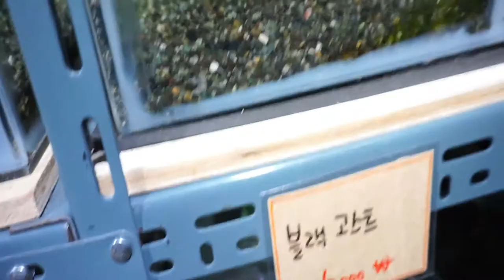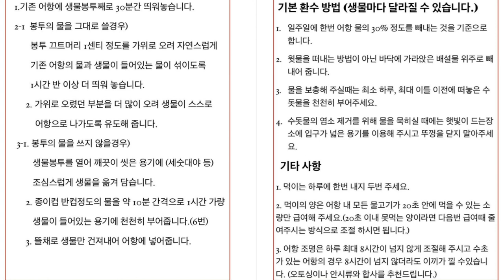어항청소방법 순천 여수 가까운 광양수족관 그루터기에서 배워왔어요!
저희 가족이 물고기를 키우면서 알게된 광양 수족관, 그루터기에 가서 찍은 영상입니다😊😊😊
친절한 그루터기 사장님께서 많은 걸 알려주셔서 도움이 많이 되고 있는데요👍👍👍
물고기 키우시는 분들은 꼭 보셨으면 좋겠습니다🙏🙏🙏